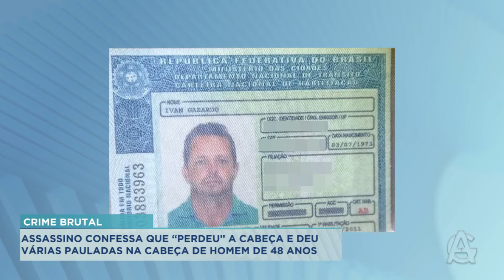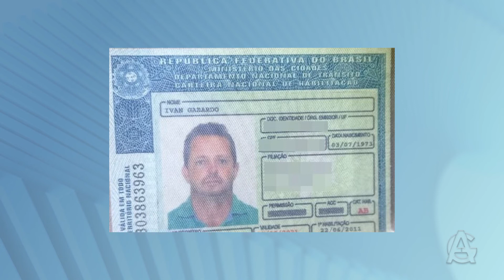ASSASSINO CONFESSA QUE “PERDEU” A CABEÇA E DEU VÁRIAS PAULADAS NA CABEÇA DE HOMEM EM JUÍNA